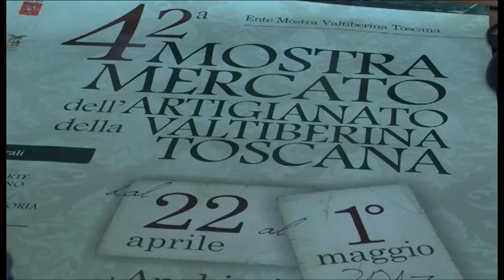Tutto pronto ad Anghiari per la 42sima edizione della mostra Mercato dell'Artigianato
utto pronto ad Anghiari per la 42sima edizione della mostra Mercato dell'Artigianato della Valtiberina Toscana.

Servizio di Michele Francalanci; Interviste a Alessandro Polcri - sindaco di Anghiari; Franca Binazzi - pres. CNA Arezzo